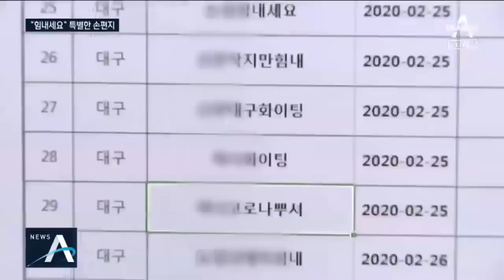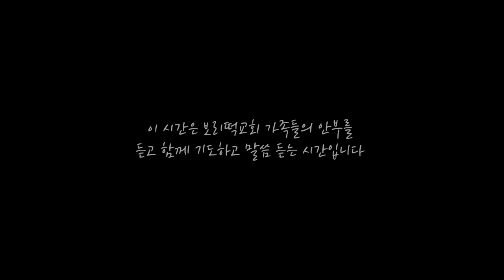[보리떡교회] 200426 나아가는 예배 "불쌍히 여겨"_김선의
프렐류드

거꾸로 강을 거슬러 오르는 저 힘찬 연어들 처럼

강산에
강산에
ⓒ강산에

1. 참 아름다와라(This Is My Father's World )
Maltbie Davenport Babcock
Public Domain
ⓒPublic Domain
CCLI#7020012

2. 내 구주 예수를 더욱 사랑(More Love To Thee)
Elizabeth Payson Prentiss
Public Domain
ⓒPublic Domain
CCLI#7018712

3. 내 모든 시험 무거운 짐을 (I Must Tell Jesus )
Elisha Albright Hoffman
Public Domain
ⓒPublic Domain

CCLI#7019389

3. 나의 가는 길(God Will Make A Way )
Don Moen
Integrity's Hosanna! Music
ⓒ1990, 2006 Integrity's Hosanna! Music   (Admin by Capitol CMG Publishing (Integrity Music [DC Cook]))

CCLI#6334174